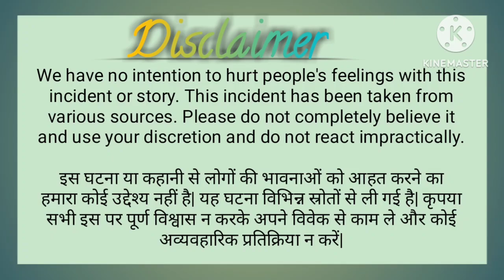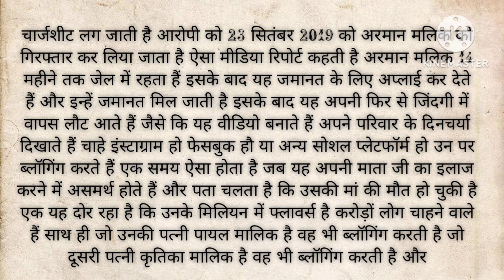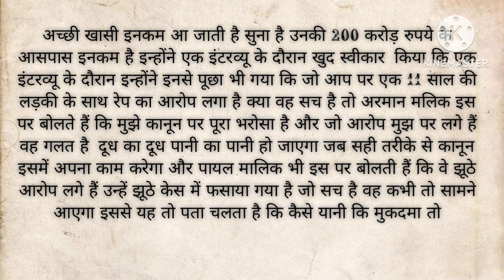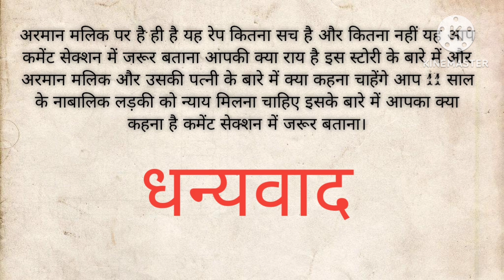अरमान मलिक पर नाबालिक 11 साल की लड़की के साथ रेप केस क्या सच पूरी कहानी देखें|| सच्ची घटनाएं देखें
heart touching love stories suvichar||emotional story||heart touching love story||bed time StoriesSuvichar||heart touching story|new emotional story||real love story
Real Love Story |Heart touching story|

# story in hindi
knowledge story
shikshaprd kahani
story for kids
story for mens
bed time kahani
story
kahani
# Kahani entertainment
# Hindi kahani